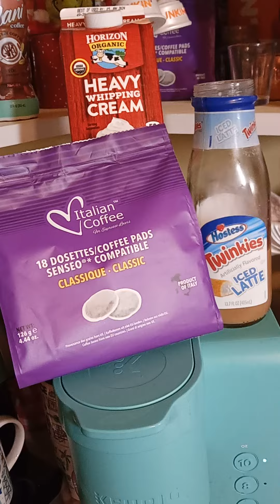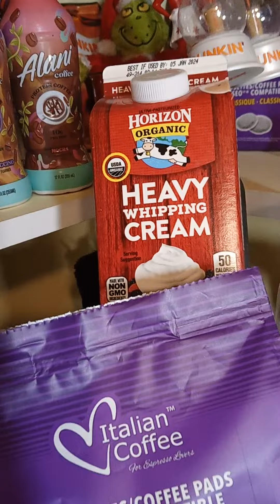Italian coffee, Twinkies iced latte, heavy whipped cream enjoy